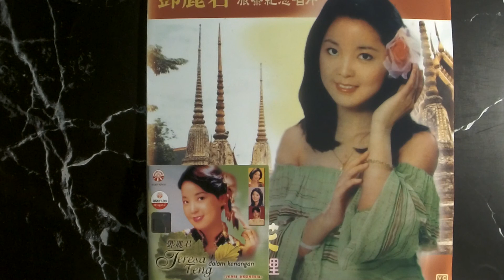鄧麗君 Teresa Teng -- 010 南海姑娘 (Harapanku)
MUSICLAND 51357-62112